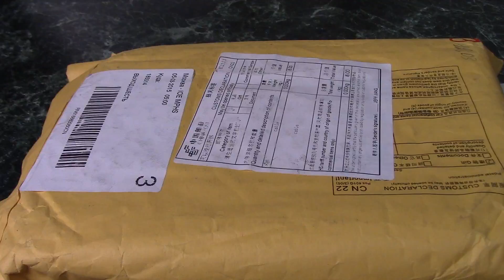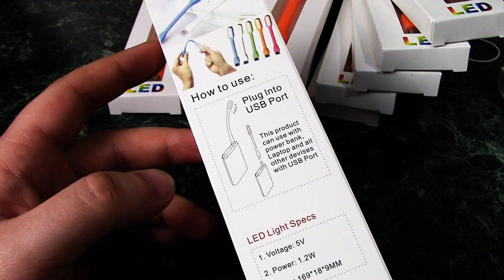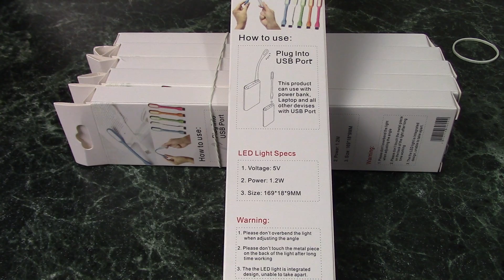Посылка из Китая | Xiaomi фейковые usb лампы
Купоны, акции и прочие ссылки чтобы экономить деньги при покупке гаджетов:

Али:
(пройди по ссылке, чтобы воспользоваться купоном)

Интересные и нужные приложения и сайты:

- Если вам нужны действительно низкие цены на авиабилеты то они

Вернуть деньги со своих покупок в интернет магазинах